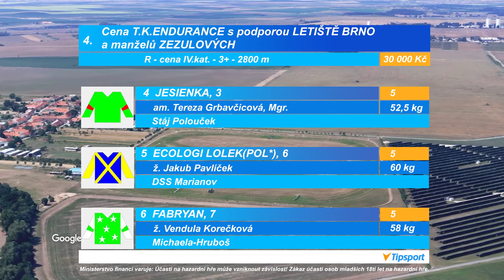BR, 3. 10. 2020, 4. dostih - Cena T.K.ENDURANCE s podporou LETIŠTĚ BRNO a manželů ZEZULOVÝCH